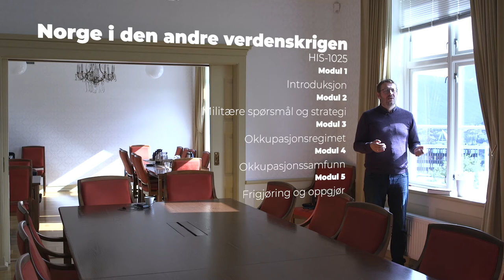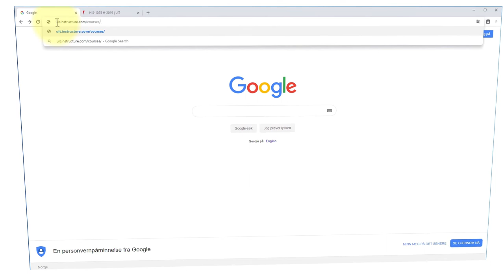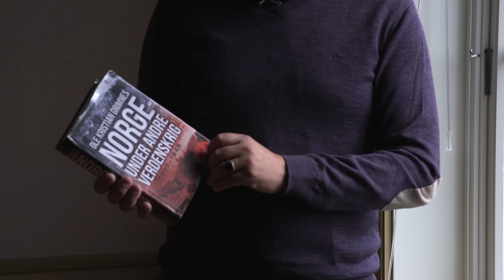Intro 1025 - Norge under den andre verdenskrigen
New video from Result at UiT The Arctic University of Norway.
Introduction to the online course "Norway during World War 2" at UiT
WW2